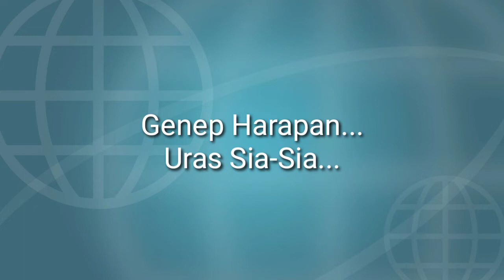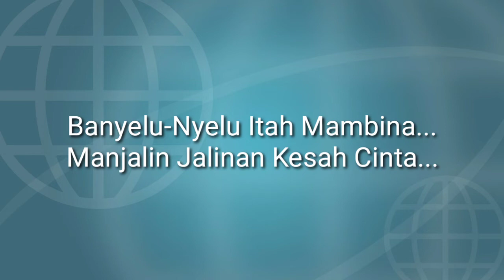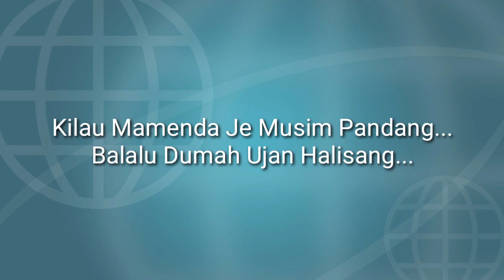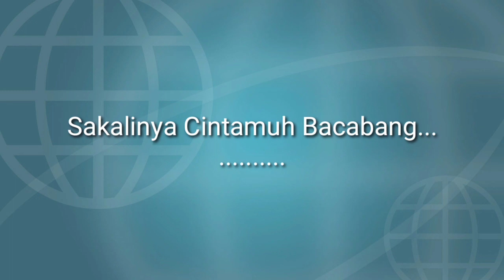Atei Je Kacewa || Karaoke || Cipt.Lan Tejul | Cover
Lili Kartika Lagu Dayak | Versi Remix | 2020